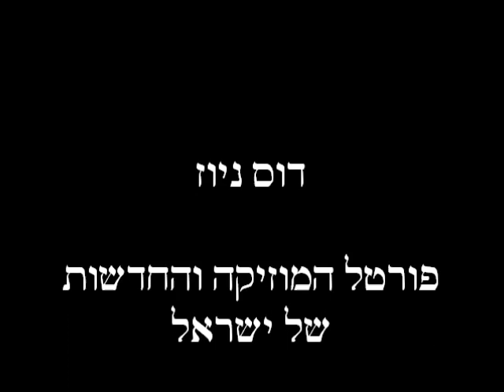קטורת - אחות קטנה - דוס ניוז